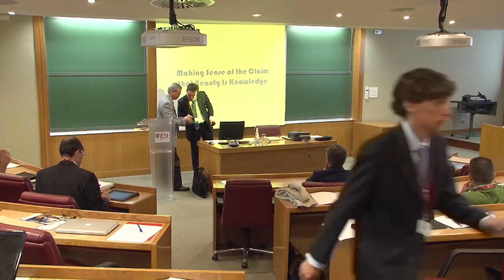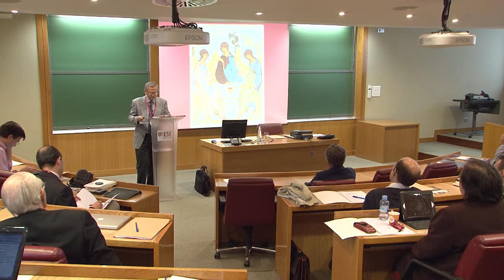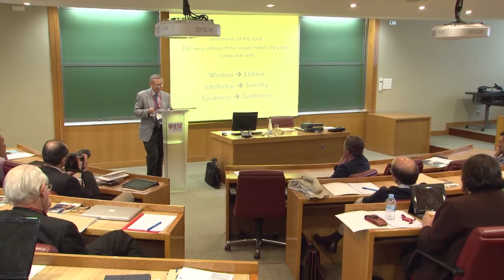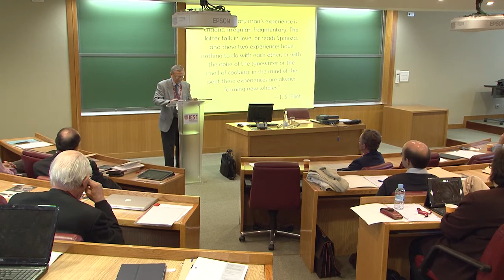Making Sense of the Claim that Beauty Is Knowledge by Paul Dumol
Lecture given at the International Conference "Spirits in Time: Person, Action and Culture in Leonardo Polo's Ethics" (September 29, 2014 at IESE Business School, Madrid, Spain) organized by the Leonardo Polo Institute of Philosophy with the collaboration of the Chair of Business Ethics of the IESE Business School (Madrid, Spain) and the Markets, Culture and Ethics Research Centre of the Pontifical University of the Holy Cross (Rome, Italy). More than 60 participants from 17 different countries (USA, Italy, UK, Argentina, Lebanon, Switzerland, Colombia, Netherlands, Austria, India, Ecuador, Spain, Philippines, Australia, Brazil, Kenya and Mexico) attended to this Conference presenting 27 Papers and Presentations.

Paul A. Dumol is  Associate Professor of History at the University of Asia and the Pacific (Manila, Philippines), where he lectures on Dante's Commedia and on Philippine history. He holds PhD in Medieval Studies from the University of Toronto, Canada, and a Licentiate in Medieval Studies with specialization in philosophy from the Pontifical Institute of Mediaeval Studies, Toronto, Canada. He has a MA in Philosophy from the Liberal Arts Program of the University of Navarre and attended classes in Theory of Knowledge under Leonardo Polo in 1977. In 2008 his English translation of Polo's Ética was published by Sinagtala Publishers, Manila. Dr. Dumol is a much awarded playwright who writes in Tagalog. His play Ang Paglilitis kay Mang Serapio (The Trial of Mang Serapio, 1968) is considered by some as the first Filipino modernist play.